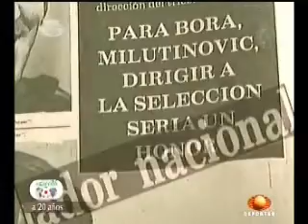Recuerdos de MEXICO 86